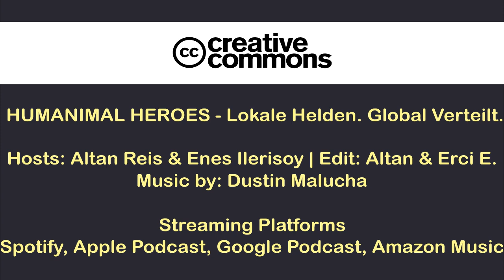#2-3 Erci E – Ein Throwback mit Berliner Hiphop Legende | HUMANIMAL HEROES Podcast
Wie alles anfing...

Die Anfänge des türkischen Raps gehen zurück auf Cartel, ein Zusammenschluss aus Rappern, DJs und Breakdancern. Der Song Cartel aus dem gleichnamigen Album aus dem Jahr 1995 erobert die Herzen der Gastarbeiter sowie die nachkommenden Generationen in Deutschland lebender türkisch-stämmiger Menschen. Themen wie Gewalt, Rassismus und Ungerechtigkeit verarbeiten sie mit den Elementen aus dem US-amerikanischen Hiphop mit türkischer, spanischer und deutscher Sprache und werden das Sprachrohr vieler Menschen aus den verschiedensten Regionen Europas sowie der Türkei.

28 Jahre später habe ich die Ehre mit dem Cartel-Mitglied Ercüment Ergün (Künstlername Erci E.) einen Podcast aufzunehmen. In unserem Gespräch erzählt er von den Anfängen seiner Musikkarriere und allgemein die harte Arbeit Musik zu produzieren. Erci E. teilt seine jahrzehntlange Erfahrung in der Musikbranche mit uns und macht darauf aufmerksam, da wo viel Licht ist, ist auch Schatten. Er erzählt über den schnellen und unvergleichlichen Erfolg in jungen Jahren und so wie das unausweichliche Gefühl der Niedergeschlagenheit, wenn der legendäre Hype nicht wieder kommt trotz über 400k verkaufter Soloalben. Nichtsdestotrotz geht Erci E. seiner Leidenschaft nach und arbeitet an diversern Features mit Bashka und Beatmachine. und sowie Projekte aus der Serien/Film-Branche (`Alman Kuzusu TRT TÜRK, Folge 22`).

Einige von den vielen Hit Singles. Check it out!!